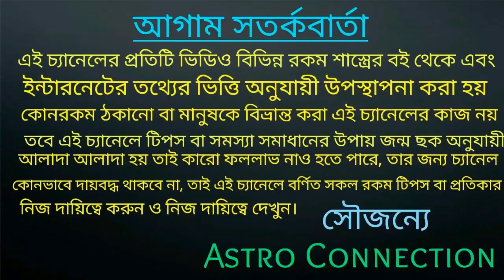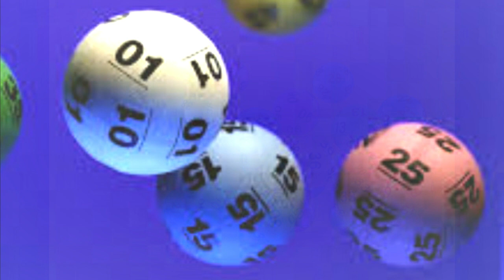আগামী 72 ঘন্টার মধ্যে 6 রাশি লটারি থেকে কোটিপতি হবেই